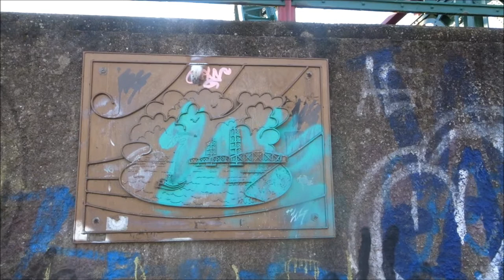Vlog #179 Rondje Spijkenisse en Ramon komt me haar scheren!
Heyyy en leuk dat je kijkt naar weer een gloednieuwe vlog van mij!

vandaag doe ik een rondje Spijkenisse en Ramon mijn haar scheren!

veel plezier met het bekijken van de vlog!